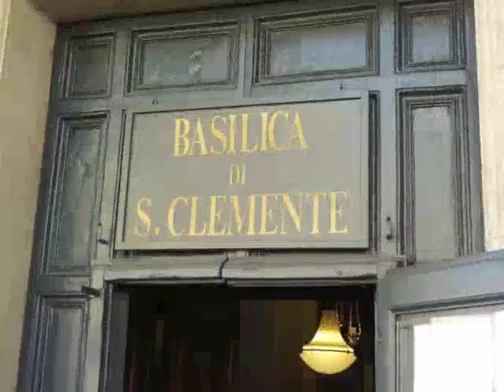2010-05-27 Hahn Ancient Rome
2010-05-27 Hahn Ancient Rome